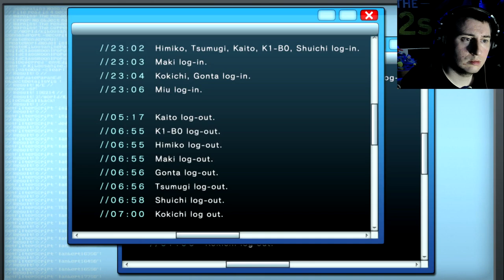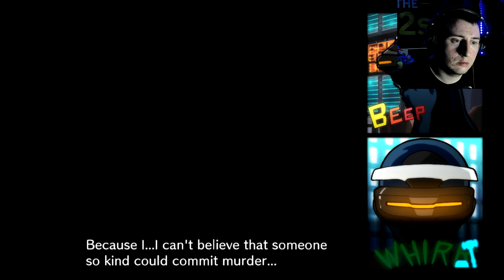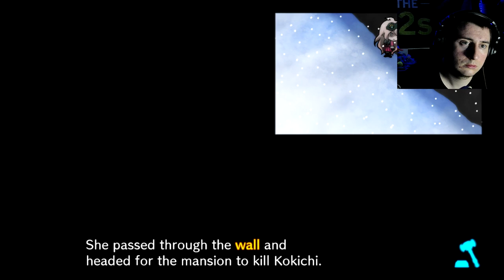THE LEFT HAND CURSE! Danganronpa V3 Killing Harmony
AN Oddly Straight forward investigation happened today